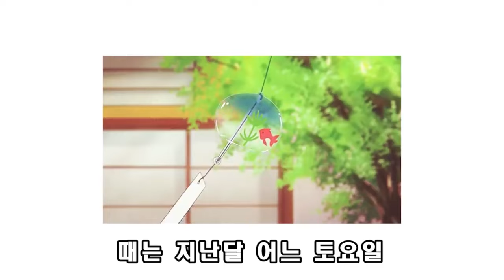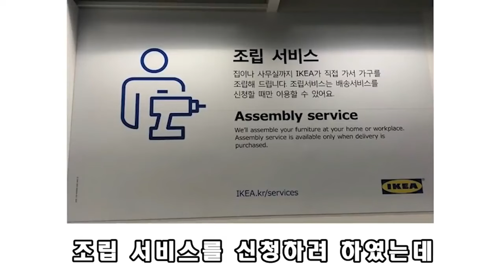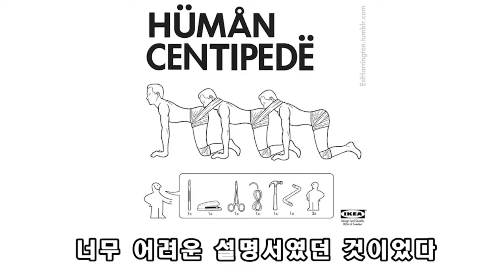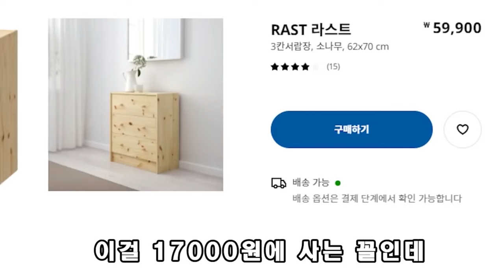김예림 이케아 가구 조립 썰